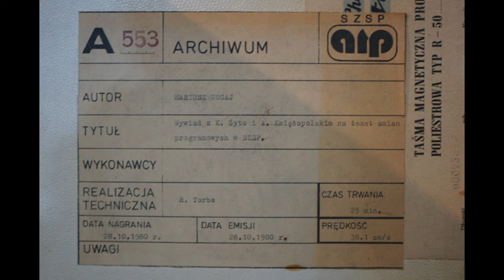A 553 - Wywiad z K. Żyto i A. Księżopolskim na temat zmian programowych w SZSP. - Mariusz Nogaj